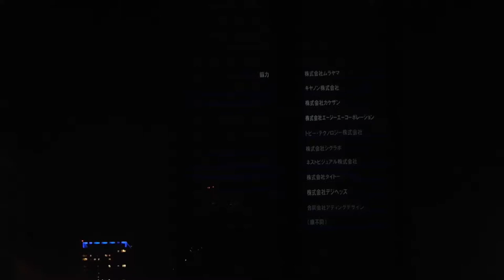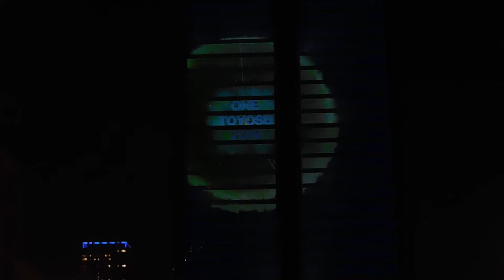日本ユニシス本社ビルONE TOYOSUプロジェクションマッピング20190831実証実験DSCN4208